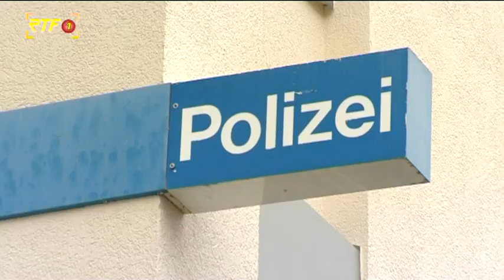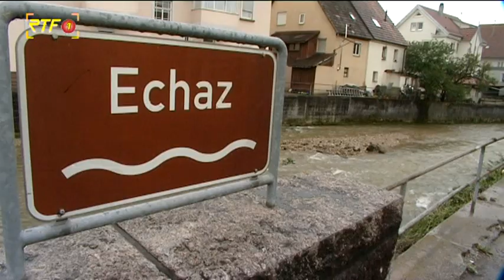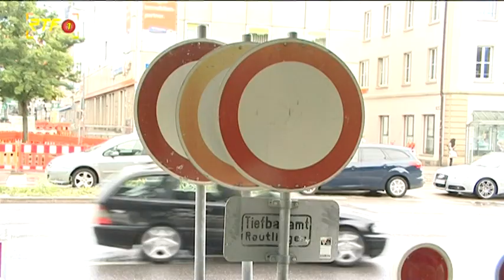Reutlingen: Überschwemmung und Erdrutsch - Starkregen löst viele Einsätze aus